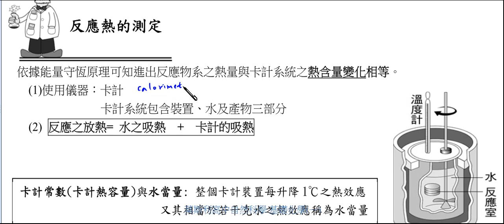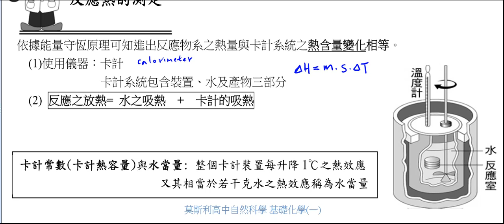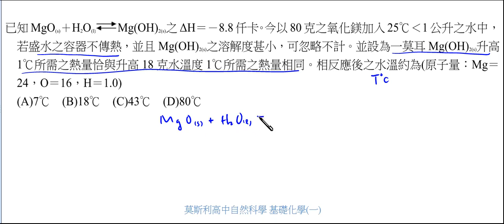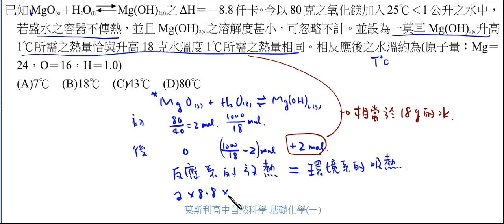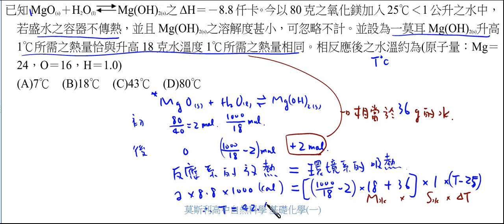高中化學_基礎化學(一)_反應熱的測定:卡計【莫斯利高中數理教學網】